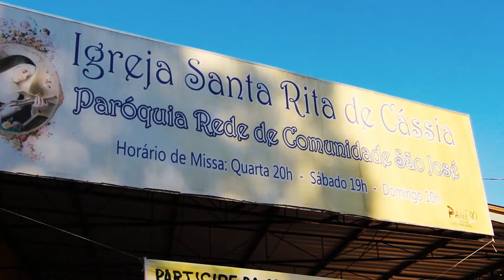Ordenação Presbiteral do Frei Franklin Freitas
Clipe da ordenação presbiteral e primeira missa do Frei Franklin Freitas ocorridas em Gravataí (RS) na Rede de Comunidades São José na Morada do Vale.